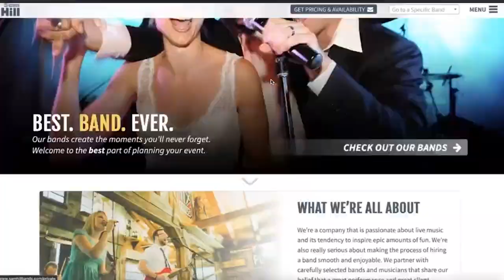IT COULD ALL BE SO LUCID W/ 1UCID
The "Pull Up" Podcast with CHILLW!LL - Episode 31 - 1UCID

Stream on Spotify, Apple Podcasts and everywhere podcasts can be heard!

Want to say something? Want to be heard? Got something to tell one of our hosts or guests? Leave a voice message on our Anchor!